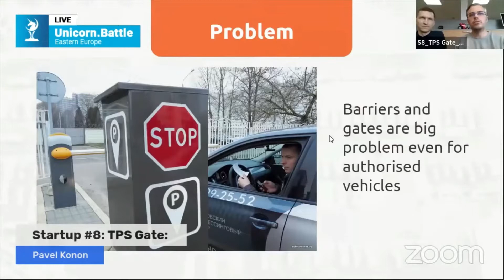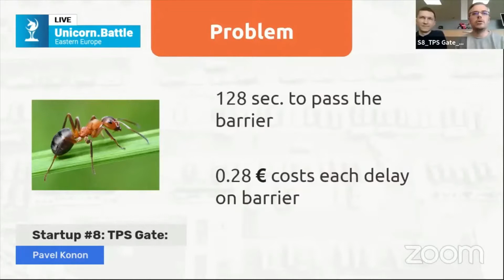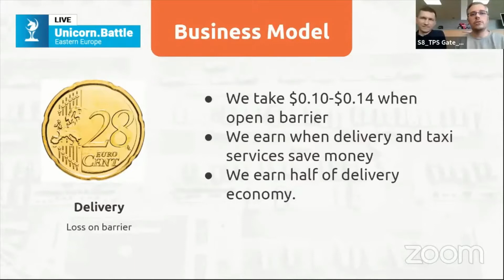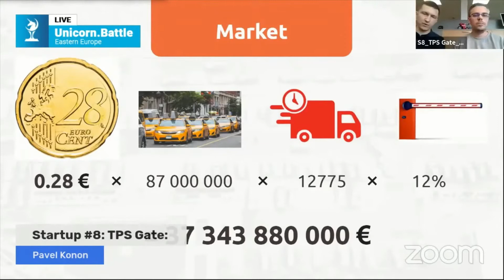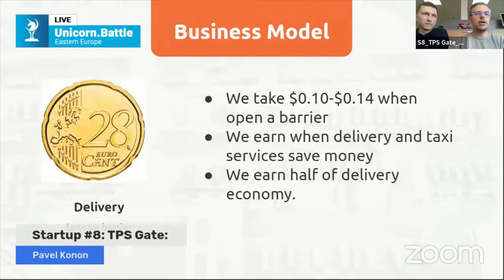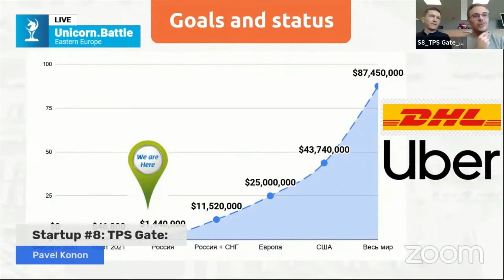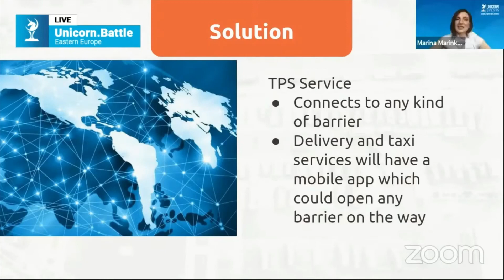Eastern Europe Startup Pitch: TPS Gate